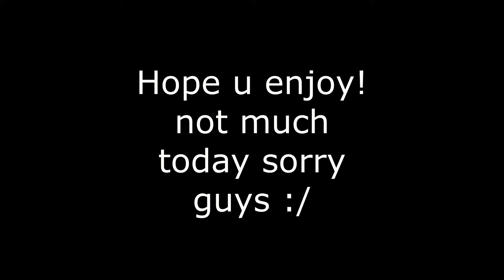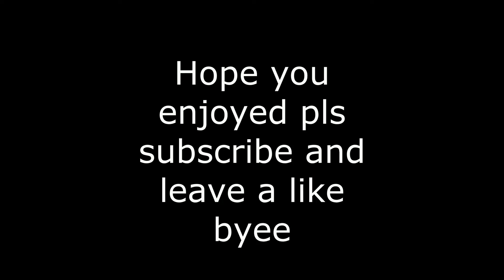Grow Obby!!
grow obbyy